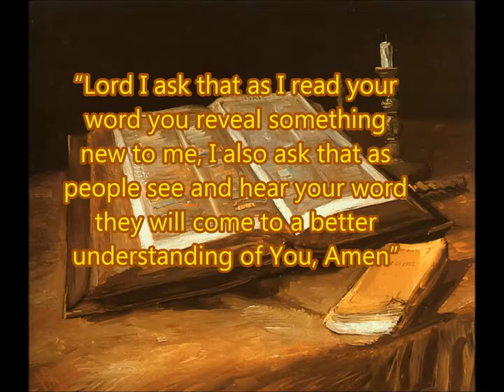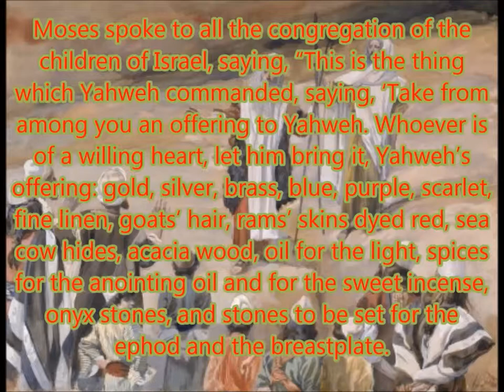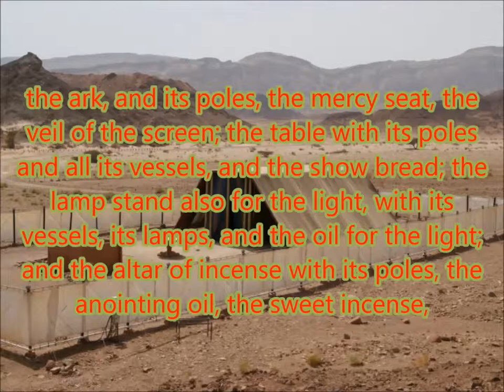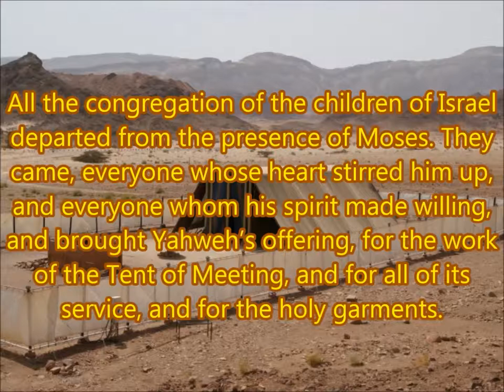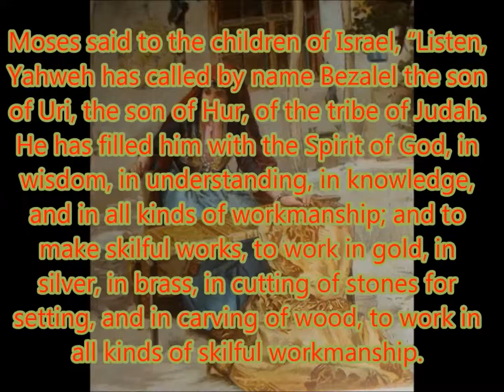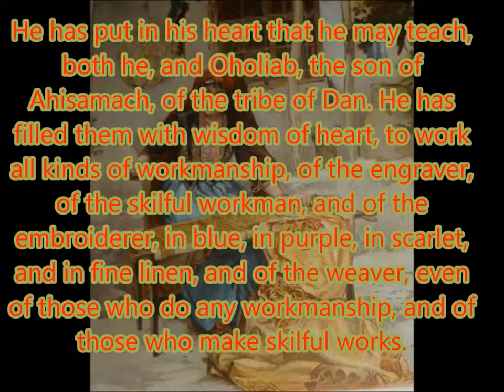Daily Visual Bible: Exodus 35: Follow These Instructions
Moses relays the instructions that God has given him